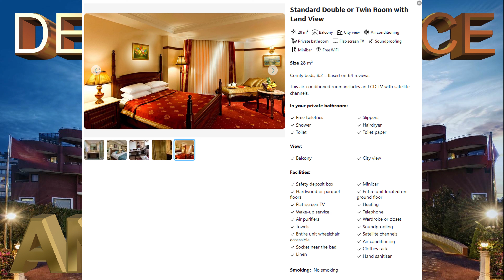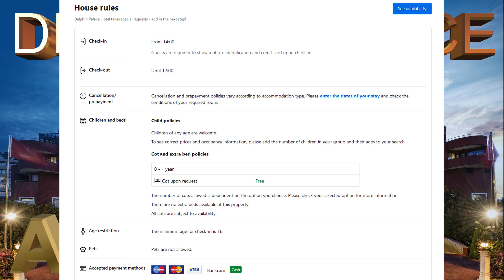4K DELPHIN PALACE HOTEL 2024 GOOD BEACH RESORT ANTALYA TURKEY